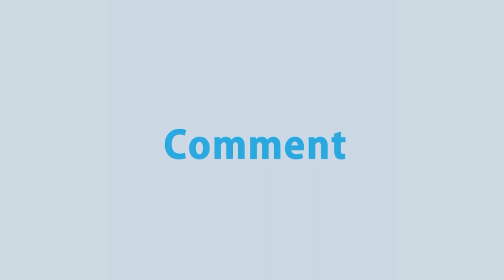সীমান্তবর্তী এলাকায় সংক্রমণ বাড়ায় প্রচার বাড়াতে প্রধানমন্ত্রী নির্দেশ দিয়েছেন | Rtv News